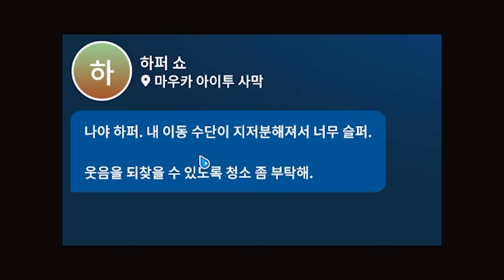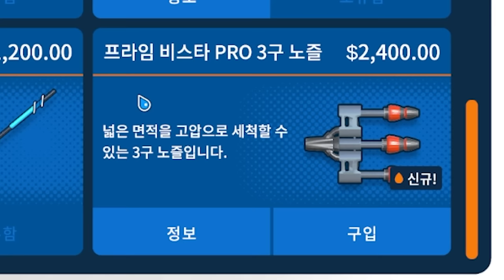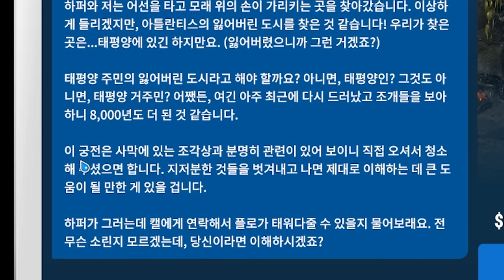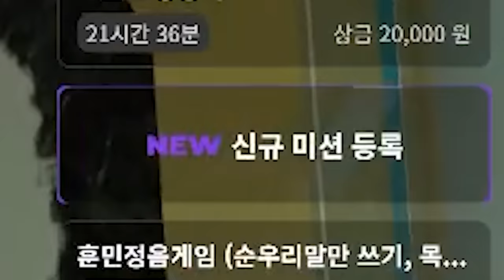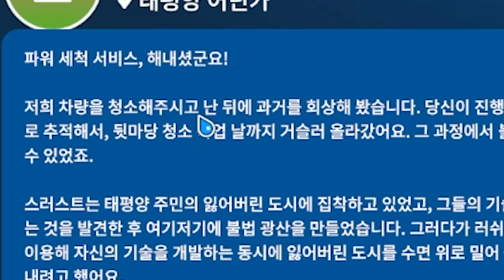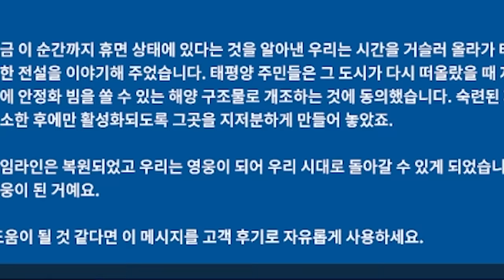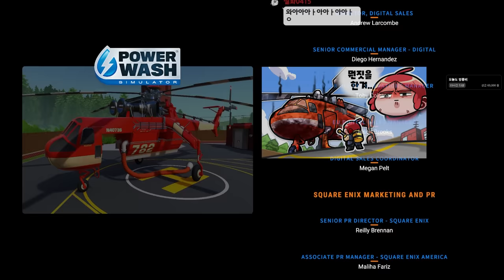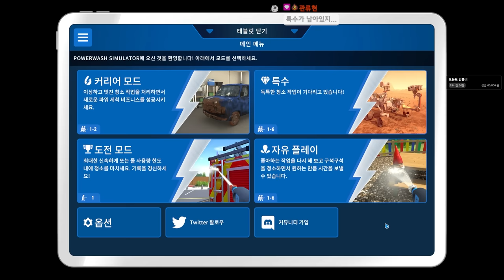청소만 했을 뿐인데 내가 신이 되었다?! (파워워시 시뮬레이터 #24)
게임 이름: PowerWash Simulator
가격: 20500원